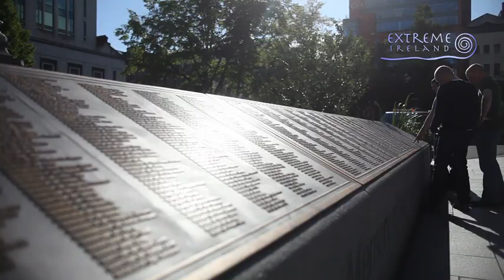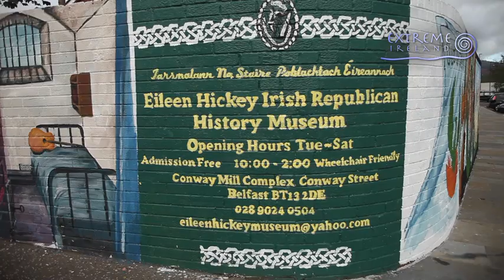Belfast Tour Movie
Video showing the highlights of our Belfast tour leaving Dublin daily